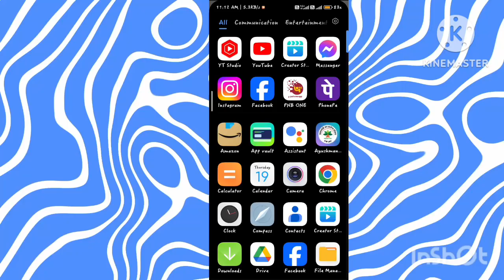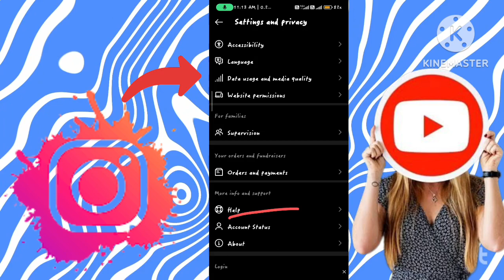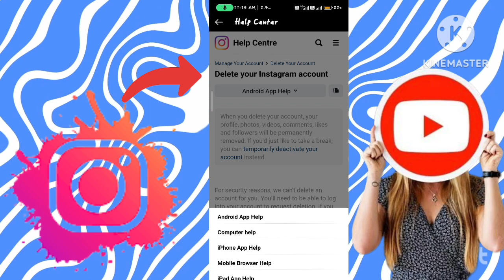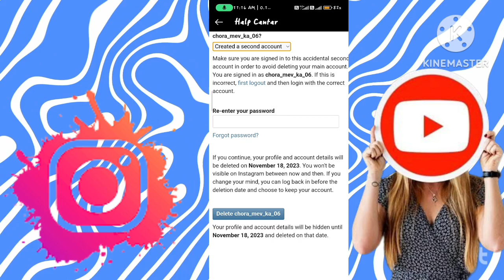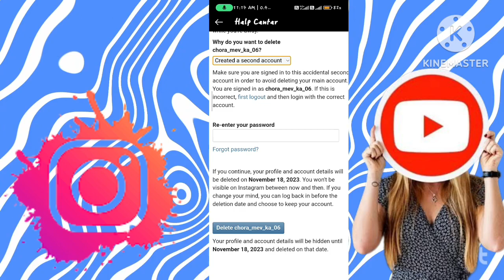Instagram Account Delete Kaise Kare Permanently | instagram id delete kaise kare 2023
Instagram Account Delete Kaise Kare Permanently 2023 | Instagram id delete kaise kare | insta id delete kaise kare | Creator faim

spreading gyan
how to delete instagram accou